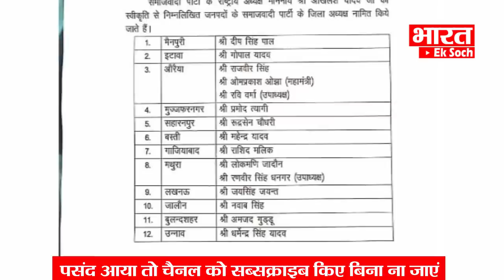चुनाव नहीं लड़ पाएंगे सपा के अध्यक्ष | Election 2022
समाजवादी पार्टी जमीनी स्तर पर बड़ा संगठन खड़ा रही है. कुछ दिनों पहले 15 जिलों के जिला अध्यक्ष घोषित किए गए थे. पार्टी ने बिल्कुल साफ कर दिया है. जिन लोगों को संगठन की जिम्मेदारी दी जा रही है वो चुनाव लड़ने का ख्वाब ना पालें..ईमानदारी से संगठन को मजबूत करें..बूथ स्तर तक काम करें..जो कर्मठ होगा उसे ईनाम मिलेगा

क्लिक करिए और हमारे साथ जुड़े रहिए